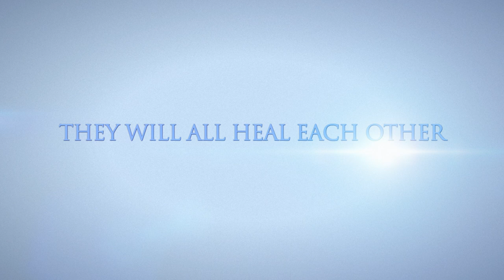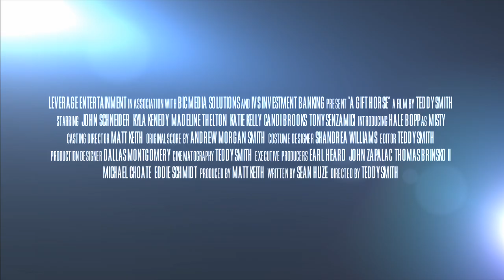"A Gift Horse" Official HD Trailer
"A Gift Horse", starring John Schneider and Kyla Kenedy, is a family friendly, inspirational horse film for all ages.

Amanda (Kyla Kenedy, "The Walking Dead"), a young energetic girl, is torn apart by the loss of her mother to cancer. She struggles to accept the fact that her father has moved on to a new relationship. In order to cope, Amanda spends her time at a ranch owned by a business tycoon, Mr. Canton (John Schneider, "Dukes Of Hazzard", "Smallville", "The Haves And The Have Nots"). Mr. Canton's own daughter, Abigail, refuses to appreciate all the things that her father has given her and acts out in order to gain attention. The arrivial of a white horse named Misty opens up Amanda's heart. Misty is rejected by Abigail, but Amanda is determined not to give up on this beautiful horse. Along with an inspiring and loving horse trainer named Charlotte (Madeline Thelton), Amanda proves that Misty is a true champion and restores her happiness in the process. "A Gift Horse" is a family friendly, inspirational film for horse lovers across the world.